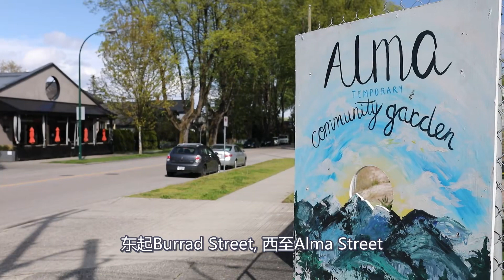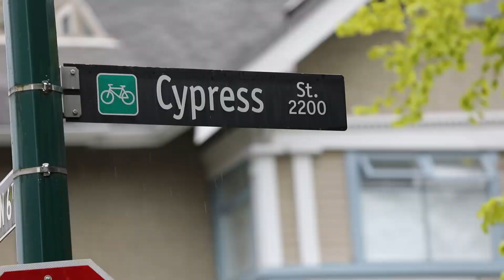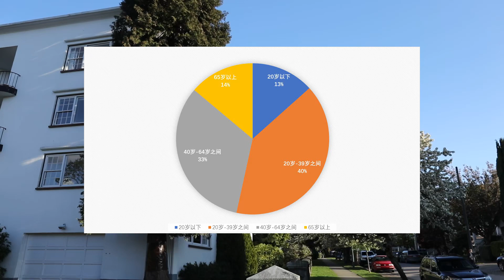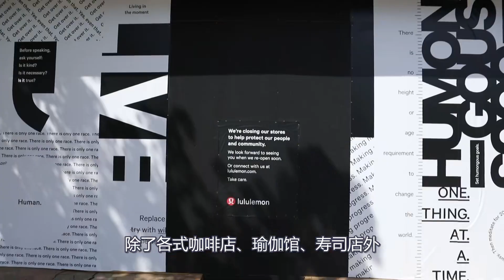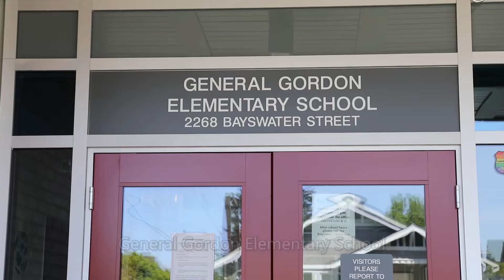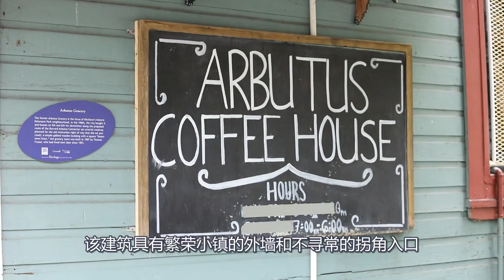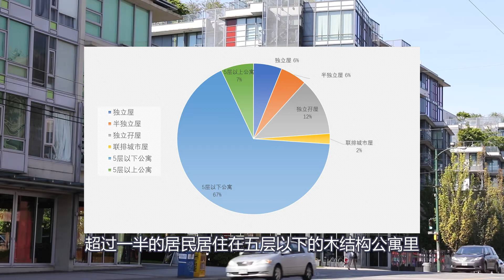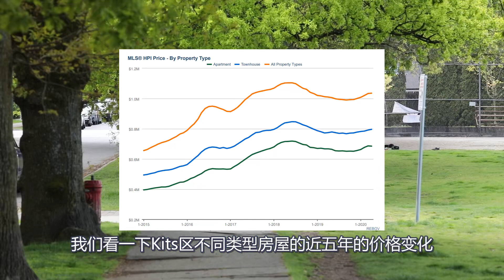温西介绍|温哥华西区最受欢迎的小区之一Kitsilano 凯思兰诺，史上最全面的介绍！干货满满！一个最能体现温哥华北美文化，英语为母语高达70%以上的人所居住的小区：Kitsilano （凯思兰诺）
温哥华地产 温哥华房地产 温哥华房价 温西 温西房价 Kitsilano Beach#Kitsilano#Vancouver

在温哥华西区，Kitsilano被当地人称为Kits
In the West side of Vancouver, Kitsilano is called Kits by the locals.
她是著名的Kits海滩的代名词
She is synonymous with the famous Kitsilano Beach
被国际旅行杂志评为“世界十大最佳城市海滩”之一
and is rated as one of the "Top Ten Best Urban Beaches in the World" by International Travel Magazine
非常适合户外健身
Perfect for outdoor activities.
它占地5.46平方公里，也就是1349英亩
It covers an area of ​​5.46 square kilometres, or 1,349 acres,
比Downtown / Yaletown 和West End加在一起的面积略小一点
which is slightly smaller than the combined area of ​​Downtown / Yaletown and West End.
Kitsilano北起English Bay的南岸，南至16th Av
Kitsilano starts from the south bank of English Bay in the north, reaches 16th Ave in the south,
东起Burrad Street, 西至Alma Street
Burrard Street in the east, and Alma Street in the west.
邻近的社区包括东北部，横跨Burrard桥和False Creek的West End
Nearby neighbourhoods include the Northeast, West End across Burrard Bridge and False Creek,
东面是Fairview，东南面是Shaughnessy
Fairview to the east, Shaughnessy to the southeast,
南面是Arbutus Ridge
Arbutus Ridge to the south,
西南面是Dunbar-Southlands，西面是West Point Grey
Dunbar-Southlands to the southwest, and West Point Grey to the west.

 “ Kitsilano”这个名称是从一个Squamish酋长的名字衍生而来的
The name "Kitsilano" is derived from the name of a Squamish chief.
该地区一直是Squamish部落，
The area has always been a territory shared by the Squamish tribe,
Musqueam部落和Tsleil-Waututh部落共享的领地
the Musqueam tribe and the Tsleil-Waututh tribe
这三个原著民部落在这里捕鱼、打猎和采集食材
The three Aboriginal tribes fished, hunted and collected food here, and lived on this familiar territory for hundreds of years.
在这个共同的领土上生活了上百年，直到1911年
联邦政府修订了《印第安法案》将此地划为保护区域
Until 1911, the federal government revised the Indian Act to classify the site as a reserved area.
1946年，随着第二次世界大战的结束和加拿大的崛起
In 1946, with the end of World War II and the rise of Canada,
Kitsilano的印第安保留区被联邦政府正式征用
Kitsilano's Indian Reservation was officially requisitioned by the federal government
后来大部分土地被CPR
Canadian Pacific Railway加拿大太平洋铁路公司收购。
., and CPR, Canadian Pacific Railway later acquired most of the land.

在本世纪初期，从Burrard Street
到Alma Street的区域还是一片茂密充满野生生物的森林
At the beginning of this century, the area from Burrard Street to Alma Street was still a dense forest full of wildlife.
你们有没有发现，这里的街道都是用树木的名称来命名的
Have you found that the streets here are named after trees,
比如：Cypress柏树, Maple 枫树，Larch落叶松等等
such as Cypress, maple, larch, etc.?
但是却没有按照字母顺序来排
其实当时是要求按照字母顺序排列的
但是因为起草城市规划图纸人的疏忽了
变成了现在这个样子
Originally, their names were supposed to be arranged in alphabetical order, but due to the negligence of the people who drafted the urban planning drawings, it became the way it is now.

在过去的三十年中，Kitsilano地区发生了许多历史性的变化
Over the past three decades, the Kitsilano region has undergone many historical changes.
最引人注目的变化发生在公寓区
The most striking change occurred in the apartment complex,
那里的大多数原始房屋已被新的公寓楼所取代
where new apartment buildings have replaced most of the original houses.
在1960年代，由于房价比较低廉
In the 1960s, due to the relatively low housing prices
该社区深受北美各地的大学生和年轻人的欢迎
the community not only attracted many college students and young people across North America,
也同时吸引了许多来自加拿大其他城市和美国的反文化人士
but it also attracted many anti-cultural people from other Canadian cities and the United States.
此地也是嬉皮士文化的两个温床之一
Kitsilano is also one of the two birthplaces of "Hippie" culture,
另外一个是Gastown
while the other is Gastown.
然而，在随后的几十年中
However, in the following decades,
该地区因“雅皮士”文化而变得高端起来
the area became more luxurious due to the "Yuppies" culture.
因为毗邻温哥华市中心
Adjacent to downtown Vancouver,
步行即可到达公园、海滩和受欢迎的Granville Island
walking distance to parks, beaches, and the famous Granville Island
使该社区成为人们理想的居所之选
makes this community an ideal place to live.

根据温哥华市政府2016年人口普查统计数据
According to the 2016 census statistics of the City of Vancouver:
Kitsilano共有43,045人
Kitsilano has a total population of 43,045 people
20岁以下的人口占13.3％
People under the age of 20 accounts for 13.3% of the population,
40.1％在20到39之间，属于比较年轻化的社区
while 40.1% of the population is between 20 and 39 years of age, It belongs to a relatively young community
32.8％在40到64之间
32.8% are between 40 and 64,
65岁以上的人占13.8％
and 13.8% for people over 65 years old.
Kitsilano居民中有74.2％的人说英语作为第一语言
74.2% of Kitsilano residents speak English as their first language,
这在西区是比较少见的，但是这个比例在逐年降低
which is relatively rare in the Western District, but this ratio is decreasing every year.
5.6％的人说中文，远低于西区整体的华人比例
5.6% of the people speak Chinese, which is far lower than the overall proportion of Chinese people in comparison to other places in the West Side District
不过目前这个比例在逐年增加
this ratio is increasing year by year
另外有2.6％的人说法语，有0.2％的人说印第安语
Another 2.6% speak French, and 0.2% speak Aboriginal language.
家庭收入平均为72,839加元，其中14.7％是低收入家庭
The average household income is $ 72,839, and 14.7% of its population are among low-income families.